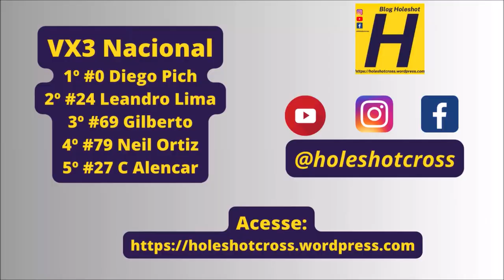VX3 Nacional em Dois Irmãos do Buriti - Estadual Sul-mato-grossense de Velocross 2023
Bateria disputada no domingo (12) em Dois Irmãos do Buriti (MS)